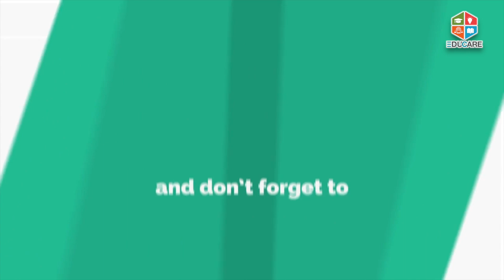Computer an Amazing Machine | Chapter 1 | Tech Knowledge - 1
Since the archaic teaching has now been replaced by e-teaching and the interaction between taught and teacher is very effective and personal. So to cater to the needs it is essential to promote quality IT literacy for all, enabling the parents also to be part of literacy campaign. Educare introduces online school classes for computers through 3D/2D Videos, Animations and Lectures.
Tech Knowledge - Most Comprehensive Computer Series of eight books. Books 1 to 4 are introductory. They introduce students to basic features of Windows 7 and MS Office 2010, basic parts of a computer, how to use Tux Paint, WordPad, MS Paint. Students learn to create stick figure animations using Stykz.
Books 5 to 8 are for senior students and take a deep plunge into advanced features of Microsoft Office 2010 (MS Word 2010, MS Excel 2010, MS PowerPoint 2010, MS Publisher 2010 and MS Access 2010), including how to do programming in Visual Basic and HTML. Students learn to create animations using Flash and how to use Adobe Photoshop to edit photographs, how to communicate using the Internet, including all about safeguarding your computer from computer viruses.

by Educare Knowledge Channel